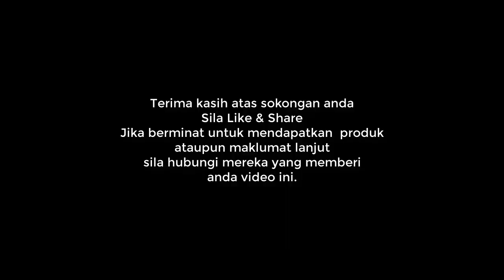11 Tahun Lelah Dah Sembuh Dengan Alpha Lipid LifeLine